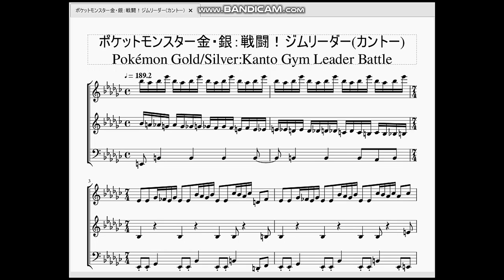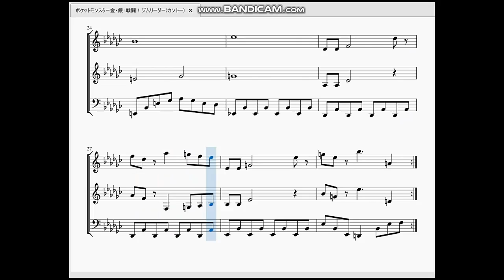ポケットモンスター金・銀：戦闘！ジムリーダー(カントー) Pokémon Gold/Silver：Kanto Gym Leader Battle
今回はカントー地方でのジムリーダー戦BGMを作らせて頂きました。

　出だしから4分の7拍子という変調子で始まり、その後も4分の6になったり元に戻ったり忙しい曲です。と言う事はつまりこの曲には疾走感があると言う事。
　ジョウトのジムリーダー戦はどちらかというと「立ちはだかる壁」という曲調に対し、カントーの場合は「さあ、激しいバトルをしよう！」というイメージが湧くのは私だけでしょうか。